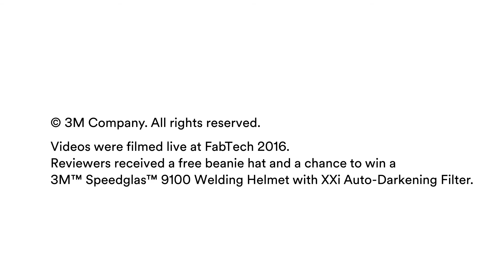Doing your best work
Doing your best work often takes welding in tight spaces. But if your helmet is heavy and bulky, it can get in the way of reaching those nooks and crannies. The 3M™ Speedglas™ Welding Helmet 9002NC combines lightweight comfort with the protection you need to work with confidence.